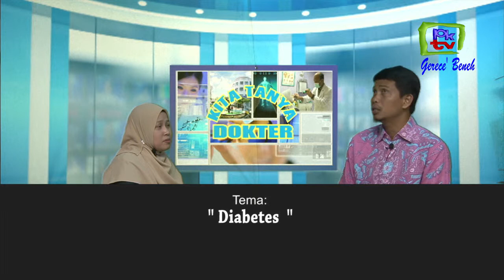PKTV BONTANG | Waspada Diabetes Bersama dr. Novi Apriani, Sp.PD